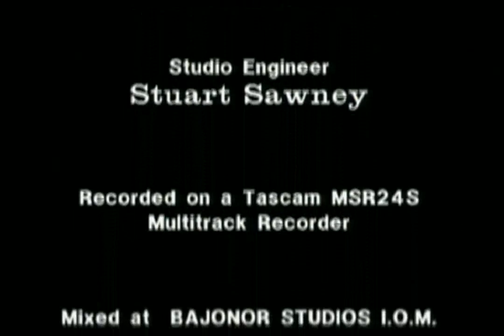Rick Wakeman - 1984(HD)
Rick Wakeman-Calssical Conection(1991)